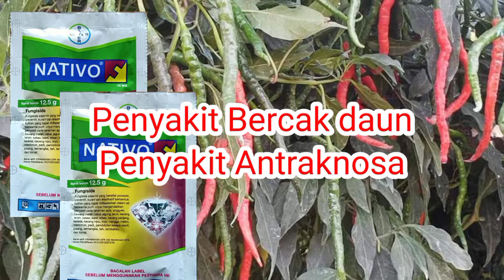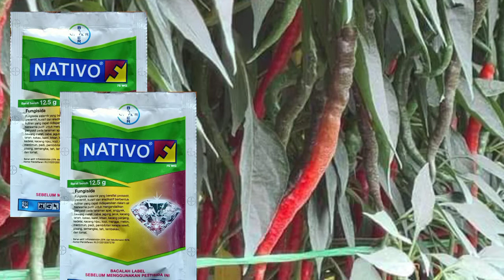Cara Mengatasi Bercak Daun dan Antraknosa pada tanaman Cabe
Fungisida Nativo 75 WG sangat ampuh membasmi penyakit busuk daun dan busuk buah atau antraknosa pada tanaman cabe
Adapun cara pemakaian Nativo sangat bagus sekali dalam mencegah, mengobati penyakit busuk daun dan antraknoosa cabe